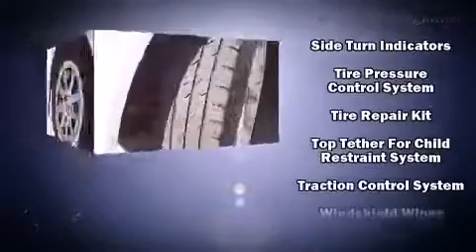2008 Smart Fortwo Passion in Creve Coeur, MO 63141 360p